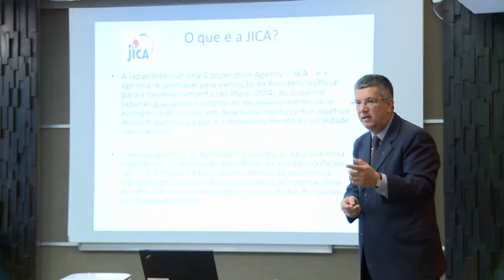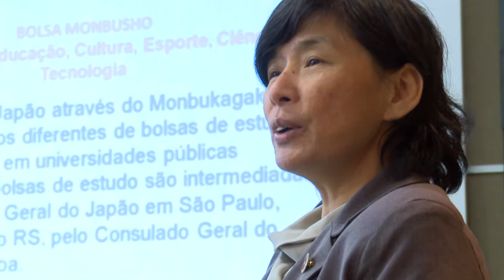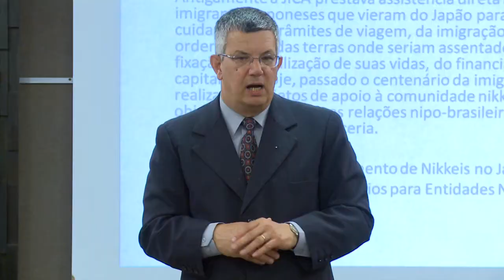Notícias da UFSM - 28ª JAI - Oportunidades de Intercâmbio no Japão